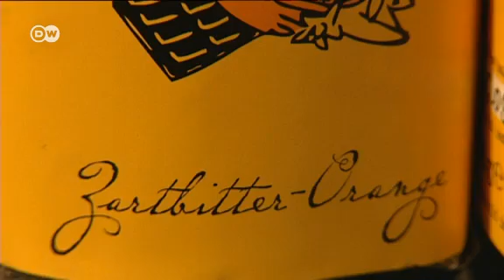Manthan: Episode 32: Kate's Popcorn (कैसे कैसे पॉपकॉर्न)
कितने तरीके के पॉपकॉर्न आपने खाएं हैं... सिर्फ नमकीन? अब हैम्बर्ग के केट पॉपकॉर्न के पास इस चटपटे खाने के 10 अलग अलग स्वाद हैं. देखिए कौन कौन से स्वाद में मिलता है पॉपकॉर्न...different tastes of popcorn.